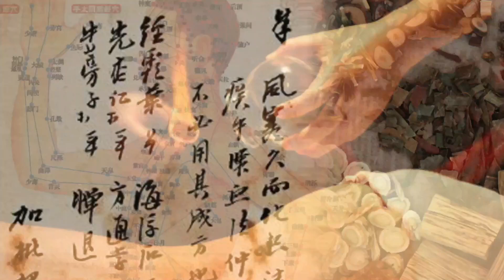烈大夫中醫教室 ep33b - 中醫醫術如何與時並進？烈大夫怒斥庸醫誤人個案 - 20190709b